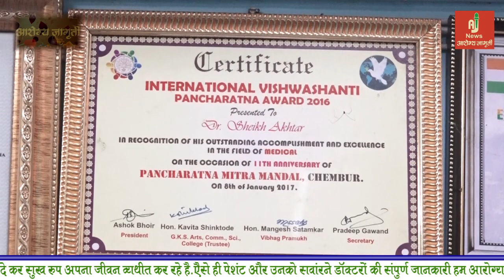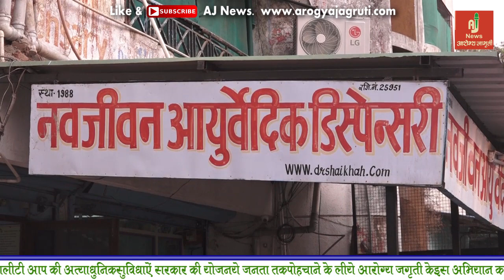क्या आप भी सेक्स प्राॅब्लेम से परेशान है ? तोह यह वीडियो ज़रूर देखे || WARNING !